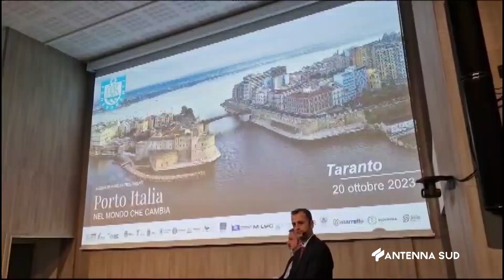20 Ottobre 2023 Taranto Assemblea nazionale Federagenti